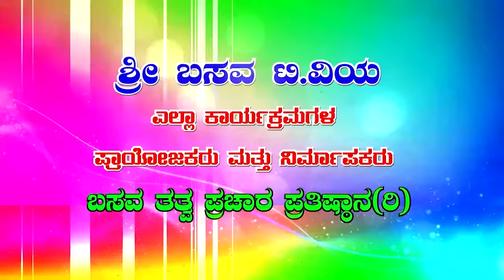Sri Basava Tv- Arogya Adhyatma- Health- S Sathishkumar Koteshwar- Ep 04